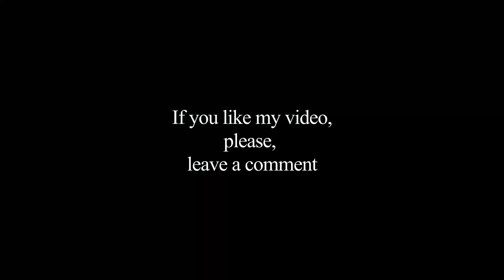ASMR fiori in montagna Suoni della Natura Video Relax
In questo video propongo in ASMR  suoni e i colori "rubati" in occasione  di una passeggiata sul Monte di Togna,  un rilievo,  a 697 m di altitudine, del massiccio del Monte Cairo, nel versante ricadente nel comune di Casalvieri (Fr). La cima del monte affaccia  da un lato sulla val Comino e dalla parte opposta sulle  scenografiche Gole del  fiume Melfa e sul Tracciolino, strada che lo costeggia.
Mostrerò in un successivo video immagini più dettagliate del luogo